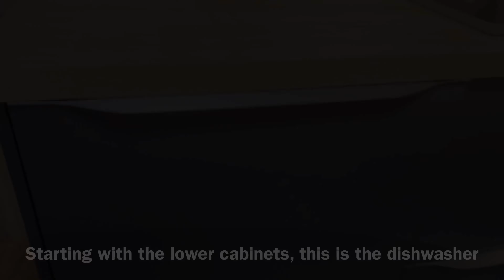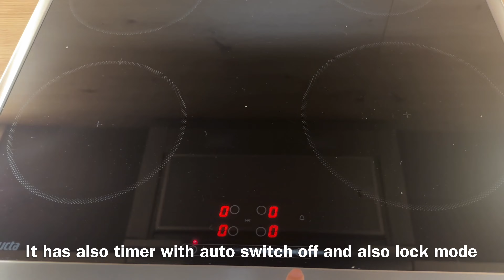My new Kitchen tour | Empty German Kitchen tour | Kitchen design ideas | Kitchen tour Germany 2023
German Kitchen tour | New empty kitchen tour in Germany | my new kitchen tour |Kitchen tour | New kitchen tour | Kitchen design ideas | Kitchen organization ideas

Easy cooking | Recipes for guests | Last Minute recipe ideas | Indian Vlogger in Germany | Indian veg Meal ideas for the entire week |  Easy Recipes

Watch, cook & enjoy a delicious homemade meal with your family!
Please leave a feedback in case you like & try the recipe.